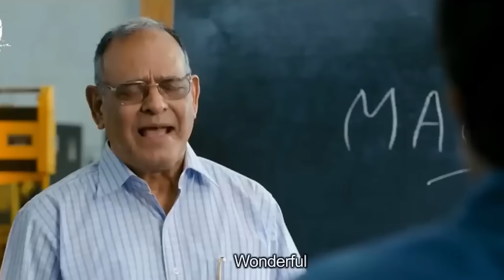Mumbai Girl Stole My Heart On Omegle | Long Omegle Conversation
Guru trade7 tutorial for beginners - how to start Guru trade7 with Rs20? Paytm, Bitcoin, Binary Option, Forex, Binary Options Strategy 2020| 100% WIN GUARANTEED - Deposit 100 Withdraw Best Winning Strategy? | Guru Trade7 Reviews | Binary Trading Real? Guru Trade7 Strategy | 1-minute winning trick | 100% Winning

⋙ My Youtube's
● Mr Nikhil (Main) - ​⁠​⁠​⁠ @MrNikhill
●  Vlog Channel - ​⁠​⁠​⁠ @RealNikhil.